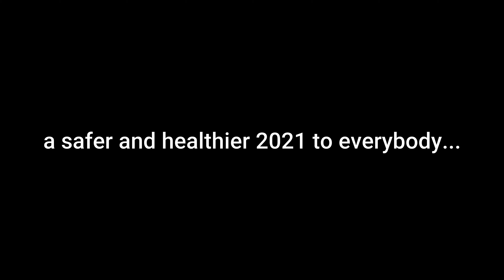My Family's 2021 New Year Celebration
We wanted to share with you our simple, and memorable 2021 New Year Celebration at home.  From our family to yours, we wish everybody, "A safer and healthier year for all of us, God bless!".